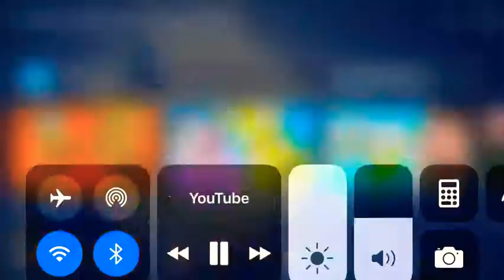Fortnite X Batman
It here